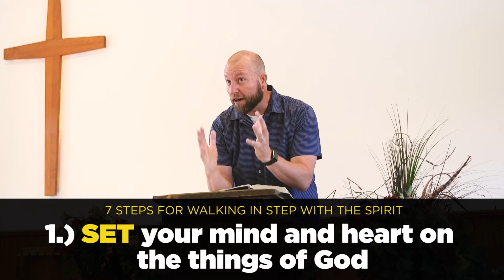The One Thing You Need | Week 4